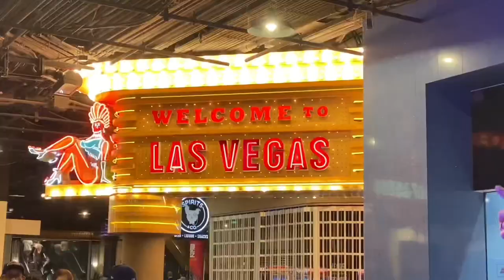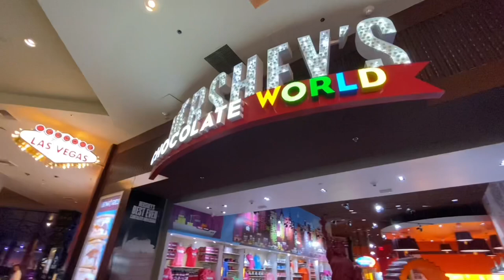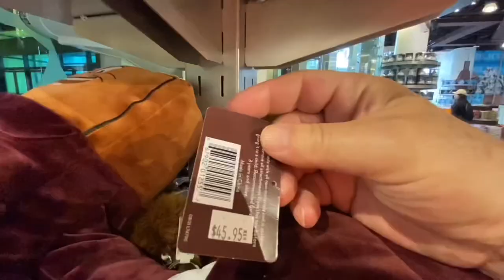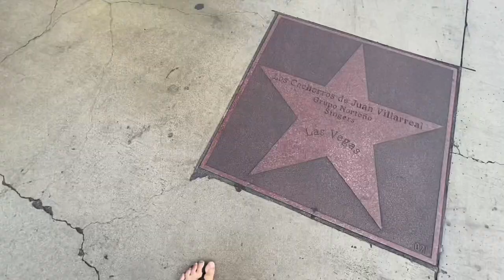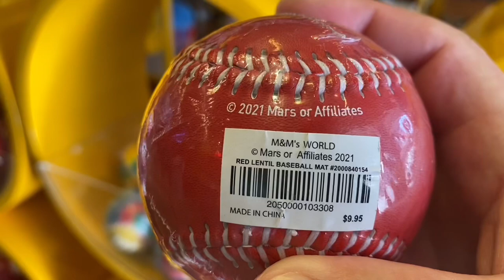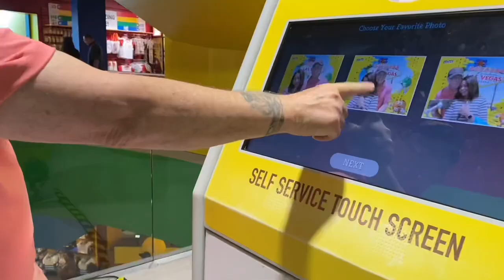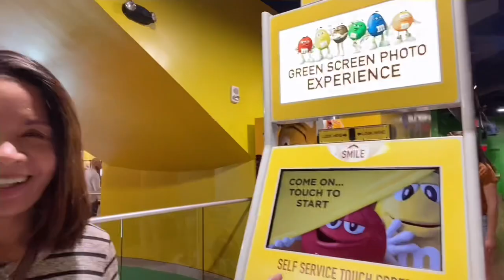BUYING GIANT CHOCOLATE KISSES @HERSHEYS CHOCOLATE WORLD|CHOCOLATE STATUE| MGM’s LION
Buying giant chocolate at hersheys chocolate world @ new york new york Las Vegas.